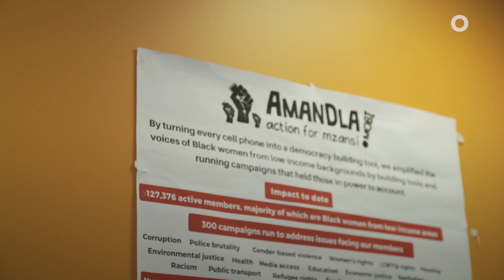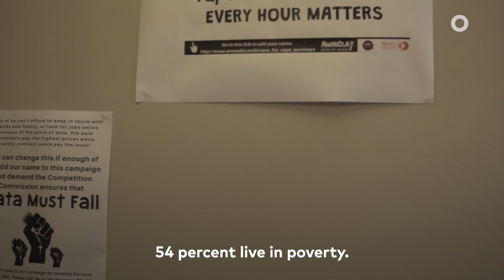Meet the South African Activist who started a nationwide movement with just a cell phone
Koketso Moeti, founder of Amandla.Mobi, a community advocacy organisation, is building a movement using cell phones as a democracy building tool across South Africa.